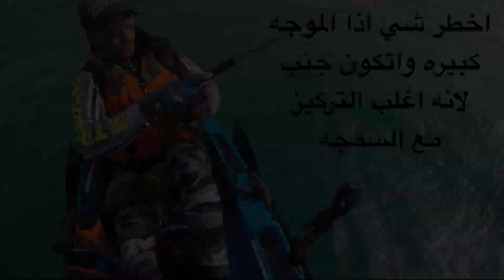سكن صيد تشخيط بالكاياك ١٤ كيلو والبحر طوفان !!! موسم ٢٠٢٢ trolling kayak cobia 14kg